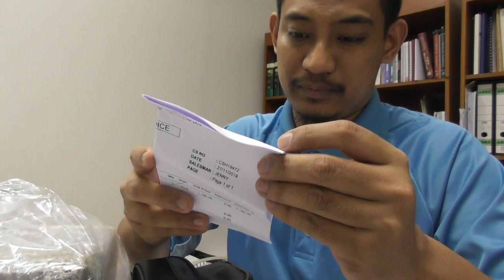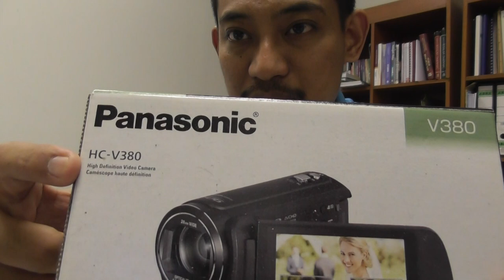Panasonic HC-V385 Handycam Unboxing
The new camera have arrived, but with certain concerns...

This is just me unboxing the camera..

The camera being the Panasonic HC-V385 Handycam.

Now, what happened is, my older camera have some scratch on the screen, which makes it very unreliable for the camera to adjust its focus, especially when i zoom in and out. Other than that it still work fine. But as I use the camera a lot for teaching purposes, having the picture quality or video quality with many blurred parts in the final video, it just does not cut it anymore. So i am forced to buy a new camera.

I tried to compare many different camera options within the price range that I can afford. Eventually, the camera that I choose to go for is the Panasonic HC-V385 Handycam.

This is actually the third handycam I have ever buy. The first one was a Sony handycam, the second was a Panasonic handycam. I actually used the Panasonic handycam in this video here, to record the unboxing process.

If you are looking for a camera, or handycam, this Panasonic HC-V385 Handycam might be one option you can consider. All the videos that I make after this particular video is recorded with this camera, and you can judge the quality for yourself. In this video, if you just want to see the testing of the Panasonic HC-V385 Handycam, you may jump into that portion, as in the early part of the video, it is mostly unboxing part, with me relaying some back story.